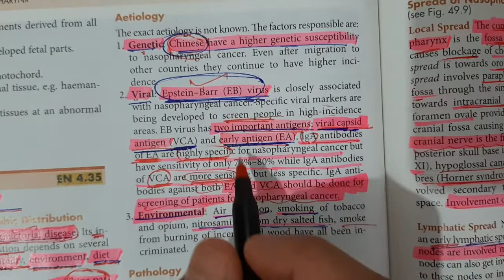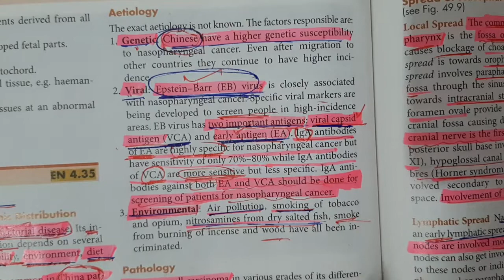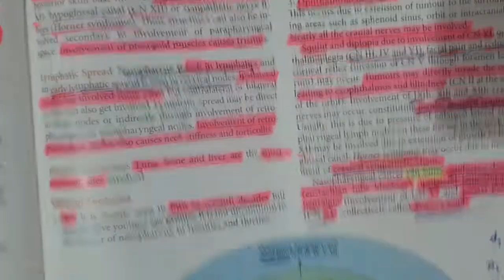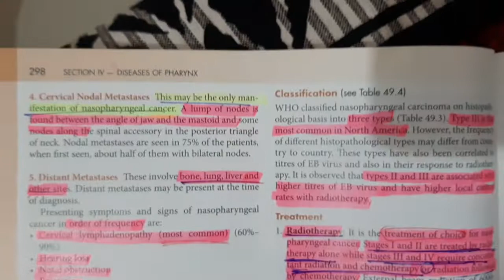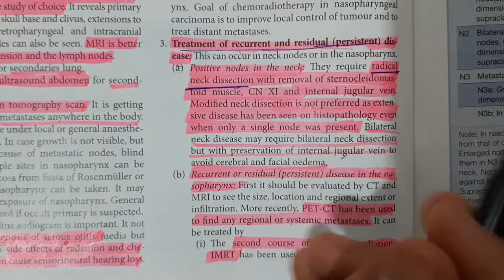Nasopharyngeal Cancer lecture ent